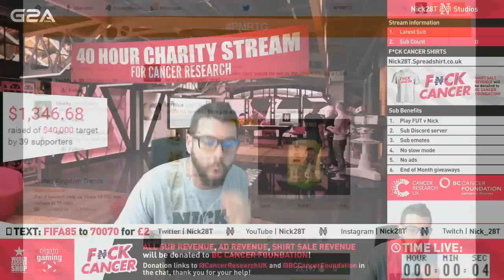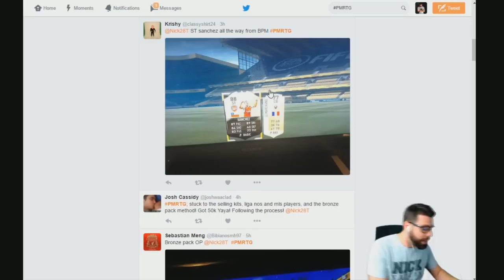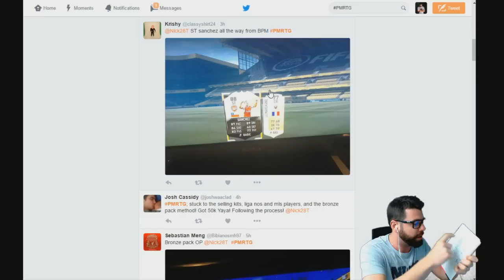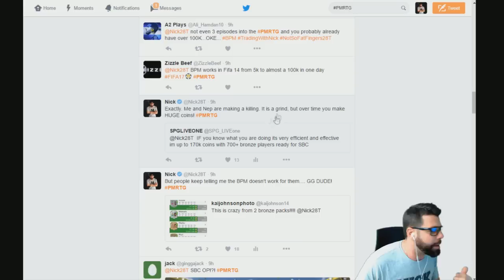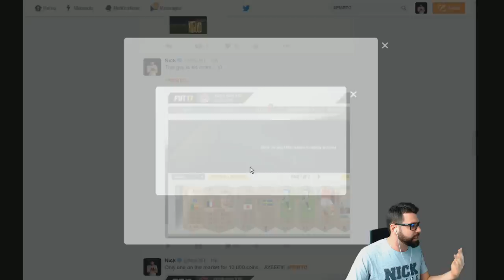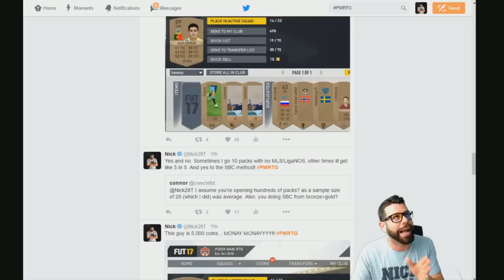BRONZE PACK to SQUAD BUILDER CHALLENGES method EXPLAINED! Poor Man RTG #5 - FIFA 17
WELCOME BACK TO MMY Road to Glory series in FIFA 17 Ultimate Team where I build up a full FUT17 club from just playing games, trading, and doing certain glitches or boosts in the game. Lets see how far I can go without spending any money on buying coins or FIFA Points!